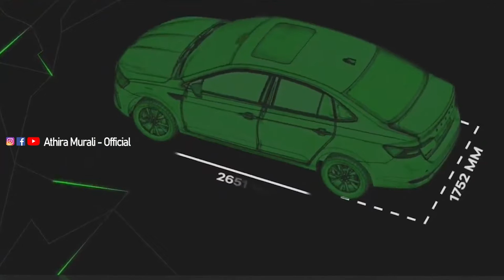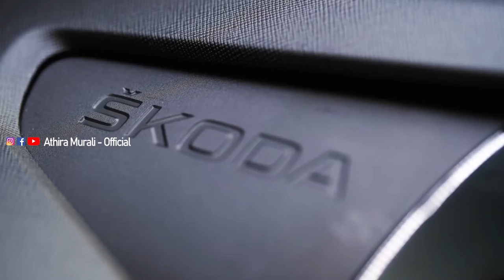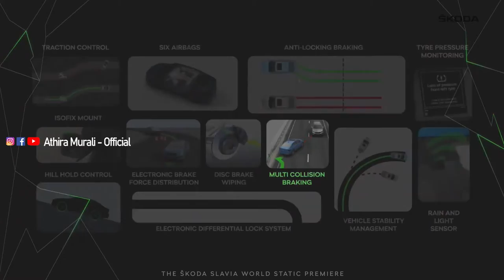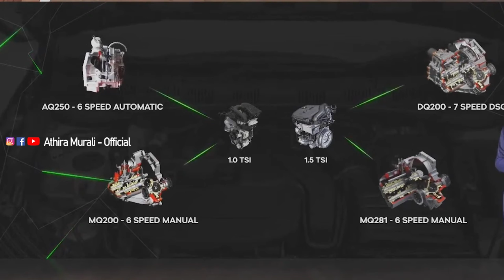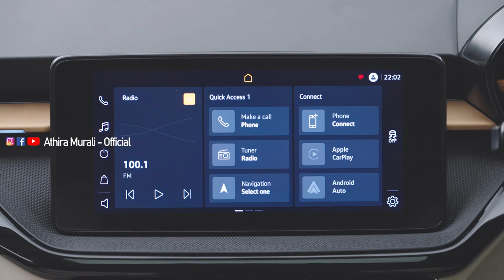Skoda Slavia First Look & Features in Malayalam...